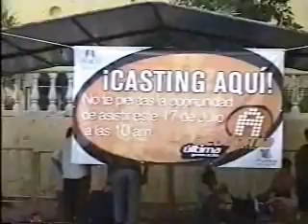La larga espera para el casting de La Academia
La larga espera para el casting de La Academia comenzó desde la tarde del miércoles 16 en la ciudad de Mérida